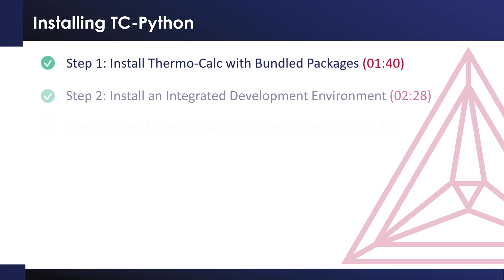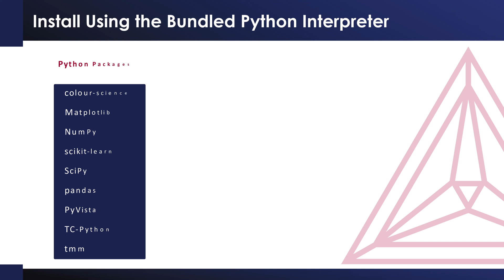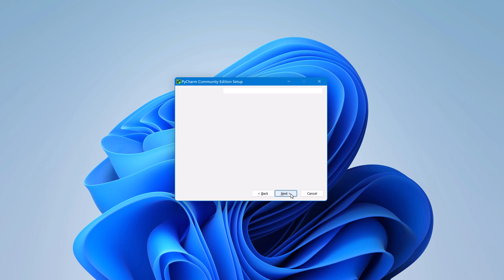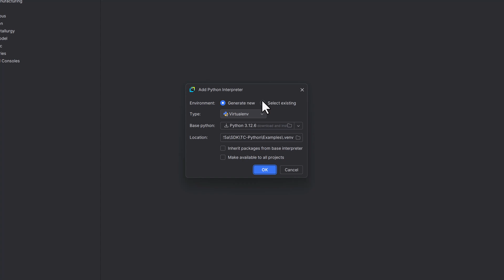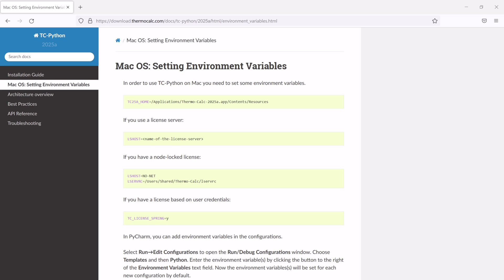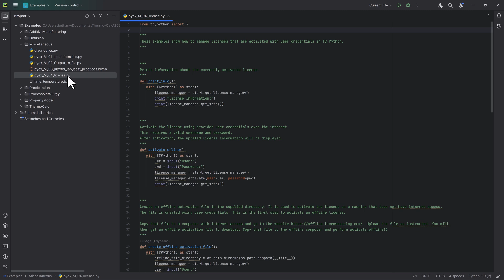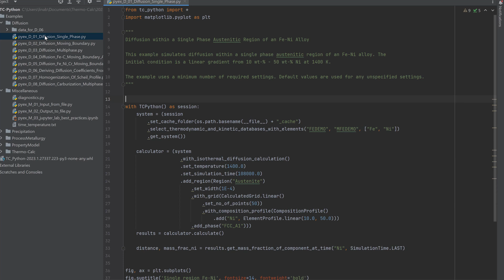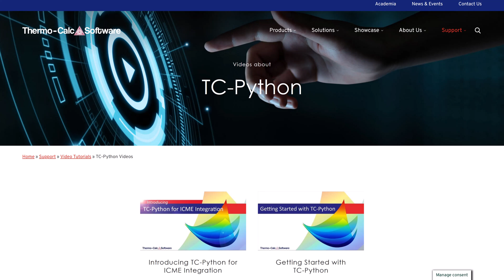Installing TC-Python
This video shows you how to install the Thermo-Calc SDK TC-Python. This video is applicable for Windows, Mac, and Linux operating systems.

For further information on how to install TC-Python, view the installation guides at our

~~TIMESTAMPS~~
0:00 Introduction
1:40 Install Thermo-Calc software
2:28 Install an Integrated Development Environment (IDE)
3:32 Open Thermo-Calc
3:54 Open the examples folder in Pycharm
4:49 Configure Pycharm to Use the Python interpreter
6:31 Mac Installation: Set Environment Variables
7:56 Activate License
9:46 Run the examples
10:45 Create a new project
12:07 Learn more